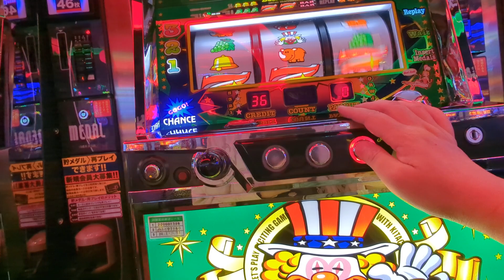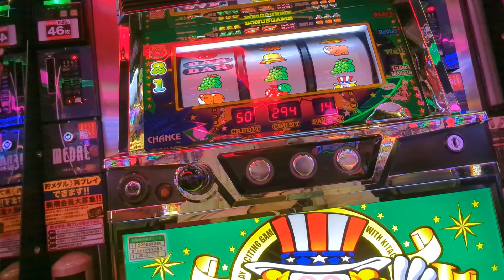156G（´・ω・`）